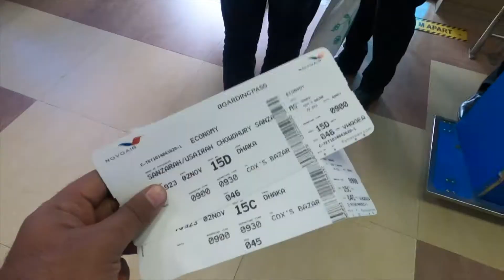Buffet Breakfast Battle: ROYAL Tulip Vs Ocean Paradise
Hello everyone,
This is very tough to choose the best serving hotel for the buffet breakfast.